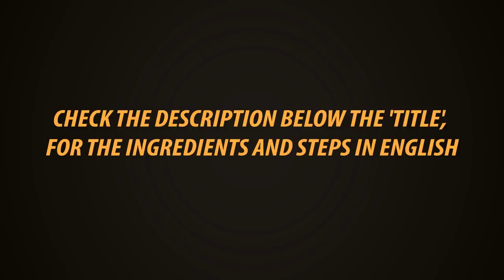6th Day Diet Menu | Liquid Diet | 10 Days Dieting | Recipe in Tamil |Gowri Samayalarai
6th Day Diet menu plan

Sixth day diet plan menu,in ten days dieting

Check below links for recipes in this video

Presto
Kitchen Towel 80 Pulls × 2 Rolls

Presto
Kitchen Towel 80 Pulls one Roll